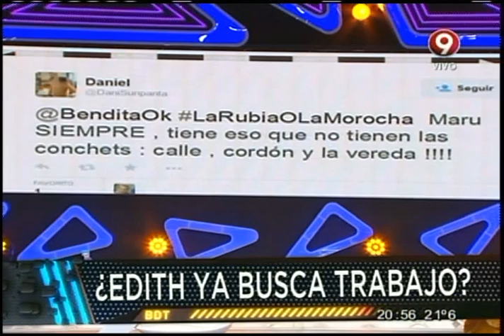¿Edith ya busca trabajo?